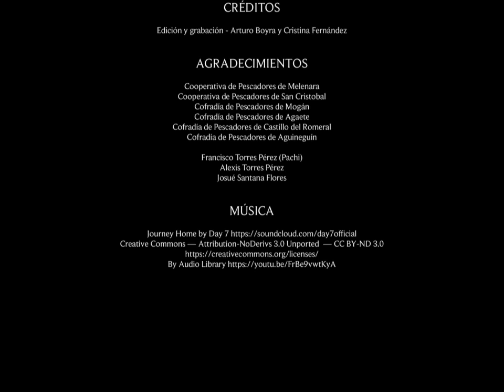Pesca de altura con liña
Resumen de una jornada de pesca artesanal profunda (700m) con liña o cordel (anzuelo).

Si quiere saber más sobre las artes de pesca en Canarias visite